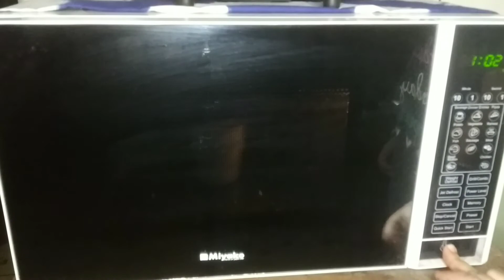Mug Cake | Chocolate Mug Cake | ১ মিনিটে তৈরি চকলেট মগ কেক